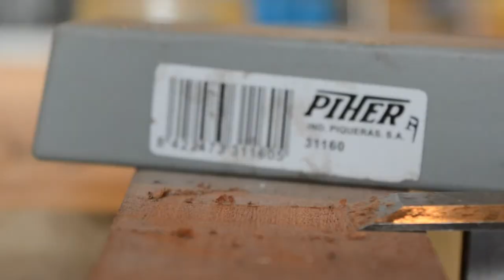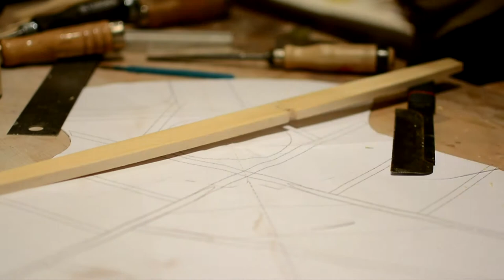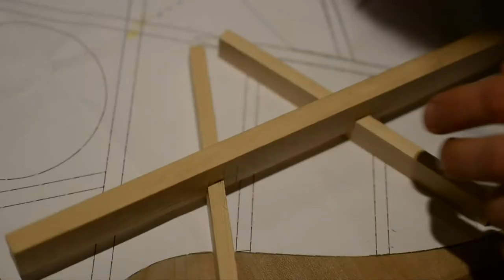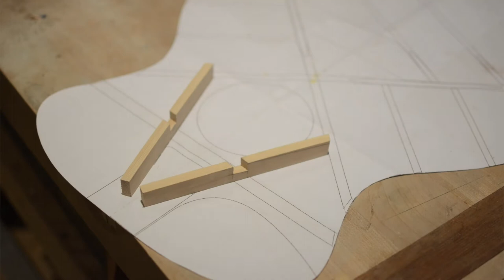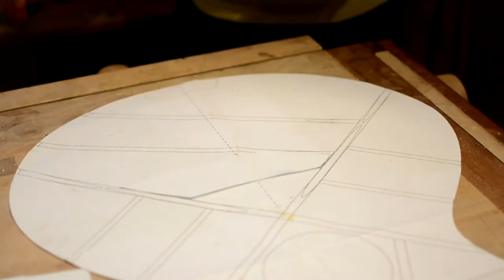Guitare Barytone : le barrage de la table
Dans cet épisode de la construction de A à Z d'une guitare barytone, je fabrique le barrage de la table. Découvrez le rôle des différents éléments du barrage en X ainsi que comment les réaliser. On va voir également l'évolution du taptone au fur et à mesure des étapes.